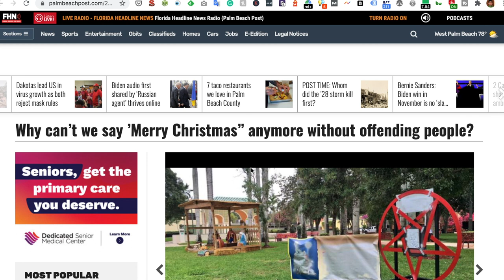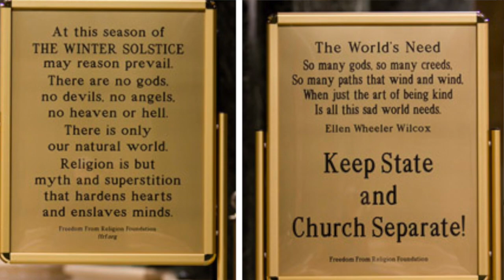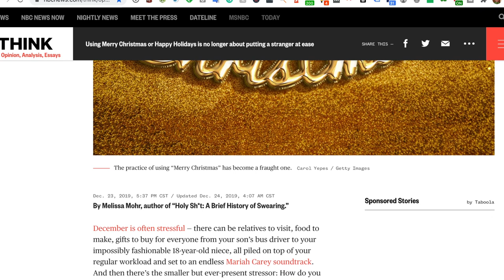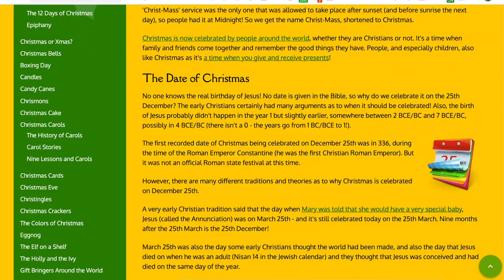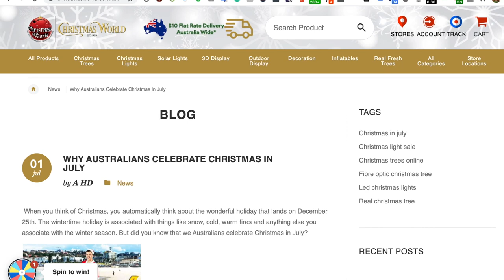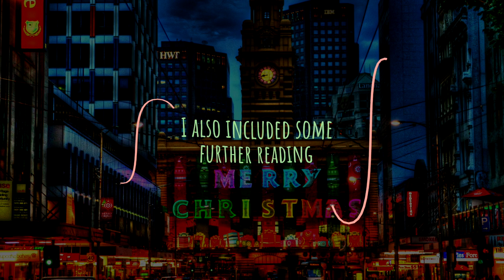The differences between "Merry Christmas", "Happy Holiday" and "Happy Christmas"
Today’s keyword is Chris...I mean, winter holiday.

By the way, why can’t we say ’Merry Christmas” anymore without offending people? Also, what are the differences between “Merry Christmas” and “Happy Christmas”?

Let’s find out, with “People Also Ask”

We will focus on the following questions:

0:00 What people also ask about Xsma?
0:50 Why we can't say Merry Christmas?
2:13 Can you still say Merry Christmas?
3:35 What are the differences between "Merry Christmas" and "Happy Christmas" ?
4:35 What are the winter holidays?
5:00 What is Christmas in July in Australia?

Further Readings:
What People Also Ask

Why can’t we say ’Merry Christmas” anymore without offending people?

Using Merry Christmas or Happy Holidays is no longer about putting a stranger at ease

Why is Christmas Day on the 25th December?

Images:

A Bible Story picture showing the Wise Men visiting the baby Jesus.

Christmas Lights

Front (left) and back (right) of sign displayed at the Wisconsin State Capitol. The sign in Washington displays the same message.

2015 Christmas Party